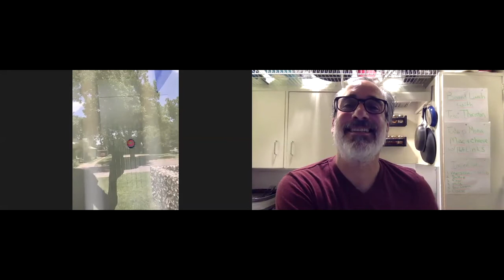Boxed Lunch Interview Series Episode #10 edited Terri Thornton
Join us here for Boxed Lunch, the Arts Center's series of lunchtime interviews with a who's who of Fort Worth, with each guest preparing a fun and quick lunch! This episode kicks off with Terri Thompson! Join us here on our Facebook page for our next live episode.

Terri Thornton is an artist living and working in Fort Worth, Texas where she divides her time between making art, family, and her day-job as Curator of Education at the Modern Art Museum of Fort Worth. Thornton’s art is conceptually based on concern for visual and often spatial effects. For consistency and clarity, she identifies all her work as drawing, no matter the form it takes.